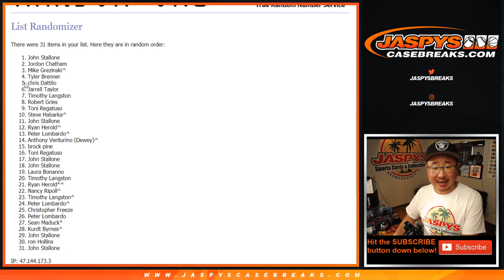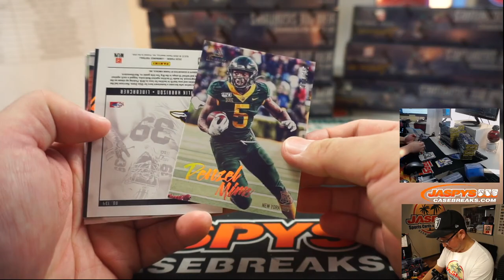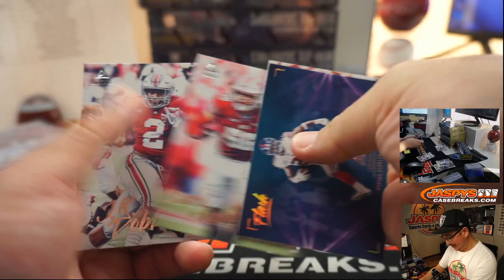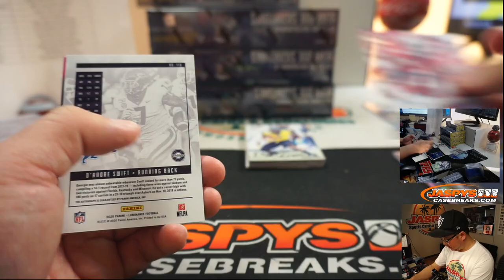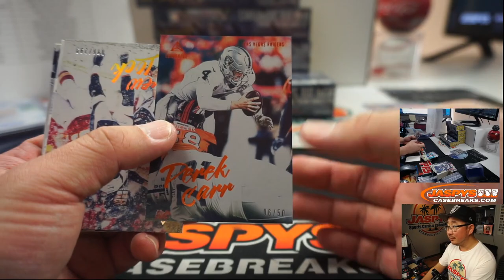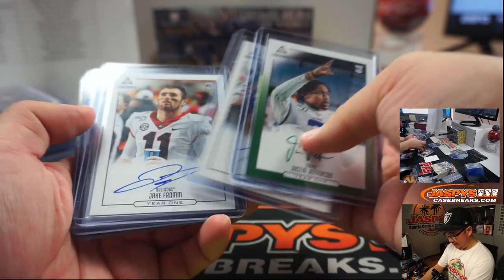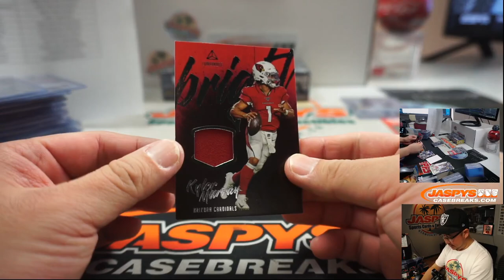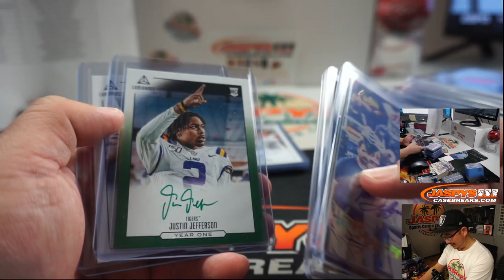W, 07.15.20 || 12Box RT #1 || 2020 Panini Luminance Football (NFL)